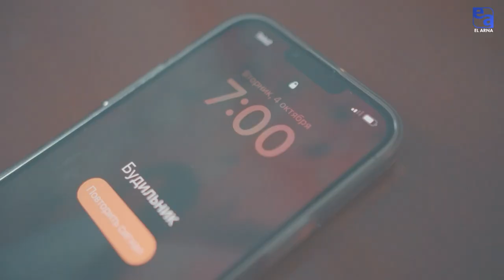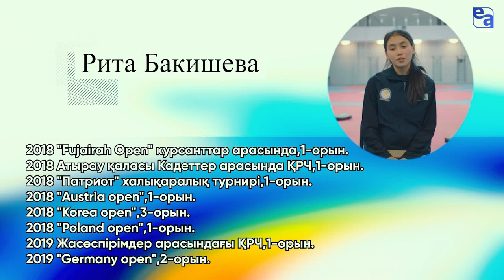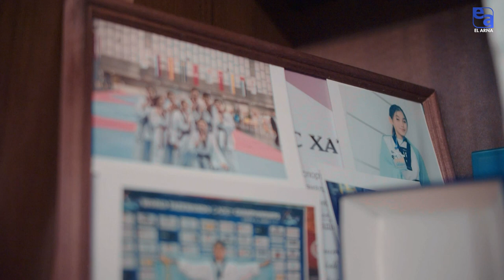Рита Бакишева. Таэквондо спортының шебері, халықаралық чемпионаттардың жүлдегері. «Менің мотивациям»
Рита - Қазақ спорт және туризм академиясының студенті. Таэквондо спортының хас шебері. Жастайынан республикалық чемпионаттарға қатысып, бірнеше мәрте жеңімпаз атанған. Франция, Корея, Польша, Вьетнам, Біріккен Араб әмірліктері, Аустрия, Германия, Өзбекстан, Иран, Ресей сынды әлемнің түкпір-түкпірінде өткен халықаралық чемпионаттардың жүлдегері